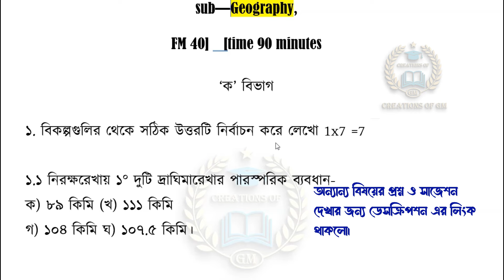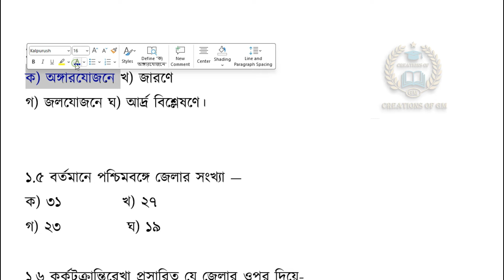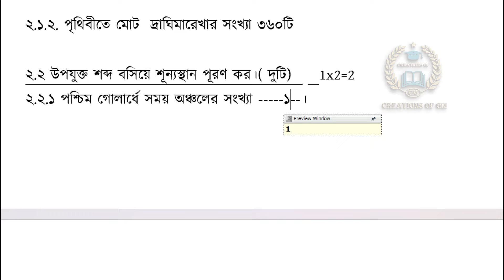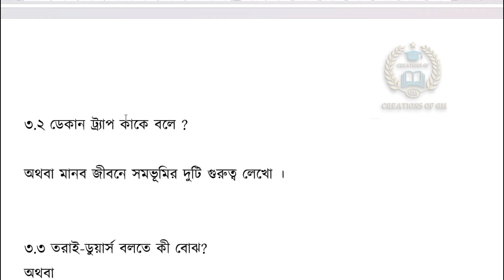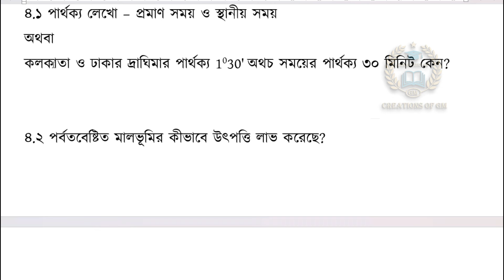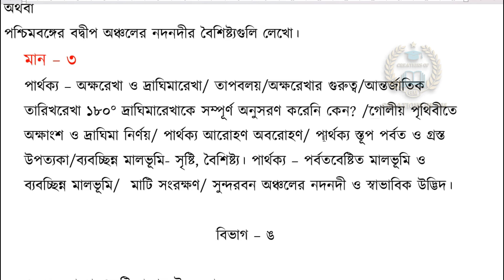Class 9 2nd unit test geography suggestion 2024 | class 9 2nd unit test Geography question answer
Learn about –“Class 9 2nd unit test geography suggestion 2024 or class 9 2nd unit test geography question answer”
Topics
1) Class 9 2nd unit test geography suggestion 2024
2) class 9 2nd unit test geography question answer